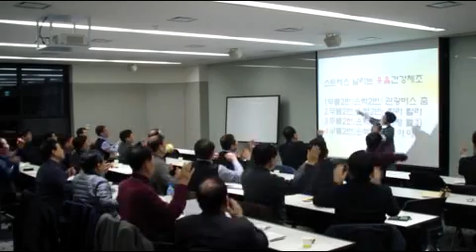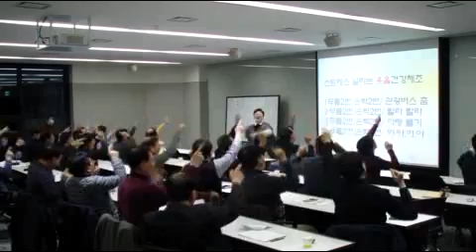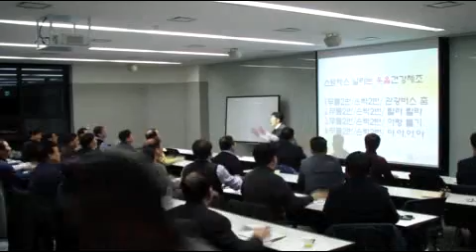스트레스관리체조,조직활성화를 위한 동기부여 특강! 건강체조와 함께하는 웃음치료oHo Entertainment & 국제행복미래연구소[전국대표1800-1332]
2017년을 되돌아보며 2018년을 준비하시는 경기지방중소벤처기업청 비즈니스지원단 워크샵 스트레스관리와 긍정마인드 동기부여 특강 다녀왔습니다.대한민국 모든 분들의 행복을 응원합니다.